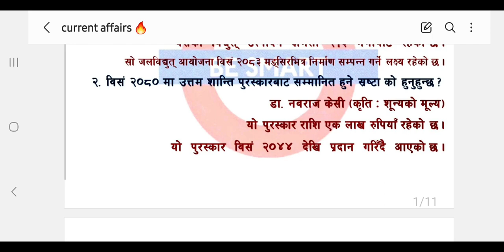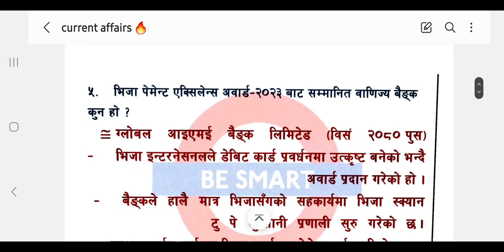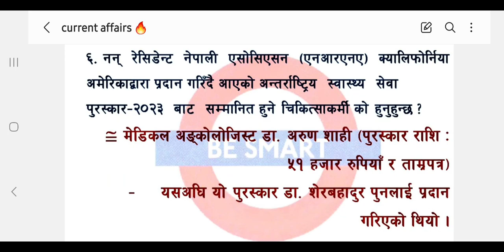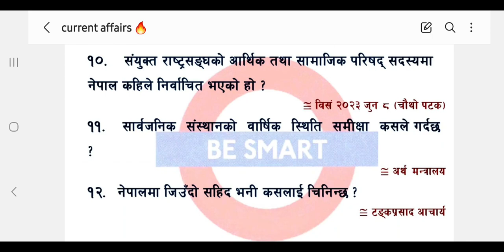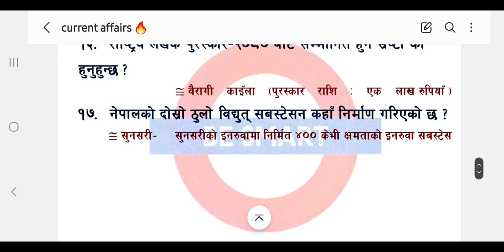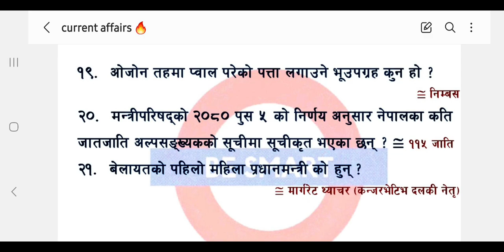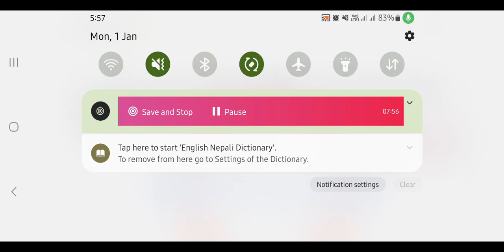current affairs | समसामयिक जानकारी | Quick loksewa.com